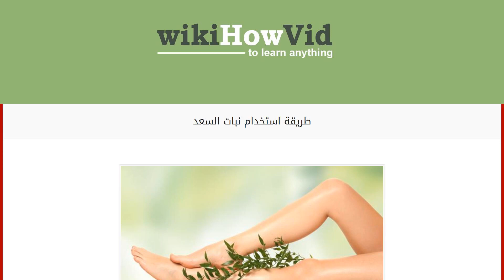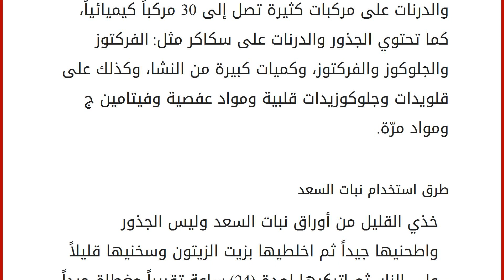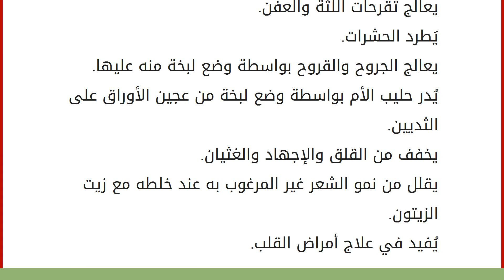طريقة استخدام نبات السعد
محتويات
١ نبات السعد
١.١ محتويات نبات السعد الكيميائية
١.٢ طرق استخدام نبات السعد
١.٣ فوائد نبات السعد نبات السعد
يعتبر من النباتات المعمّرة، وله جذور طويلة ورفيعة وحرشفية الملمس تنتهي بعقد منتفخة كالدرنات وتكون ممتلئة بالمواد الكيميائية، وله أوراق هوائية شريطية الشكل، وفي قمة السيقان هناك سنابل تخرج على شكل مجاميع من مكان واحد تحيط بها ثلاث أوراق كبيرة، ويكون لون السنابل بُنياً يميل إلى الأحمر، ويُطلق على نبات السعد عدة أسماء منها: السعادي، والسعد، والمجصة، والسعيط، ويسمى علمياً باسم ( cyperus rotundus )، ينتشر في معظم مناطق العالم، وينمو بشكل كبير في مناطق المملكة العربية السعودية خاصة منطقة تهامة والذي يعد أفضل أنواع نبات السعد. محتويات نبات السعد الكيميائية
تحتوي الدرنات على زيت ثابت وزيت آخر طيّار، يتميّز برائحته الكافورية وله طعم مر، أما الجذور فتحتوي على زيت طيّار يختلف باختلاف طبيع